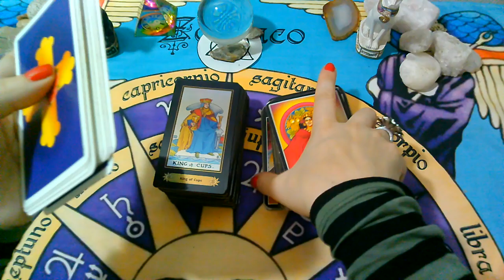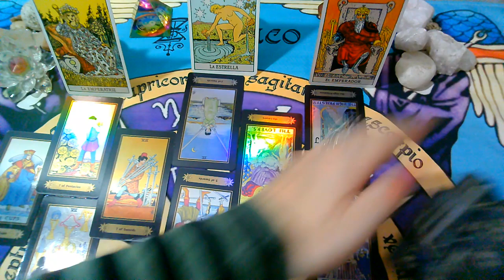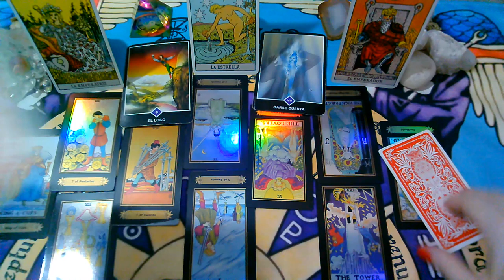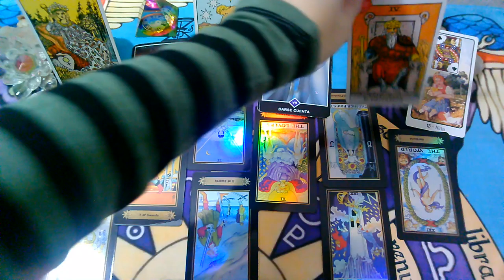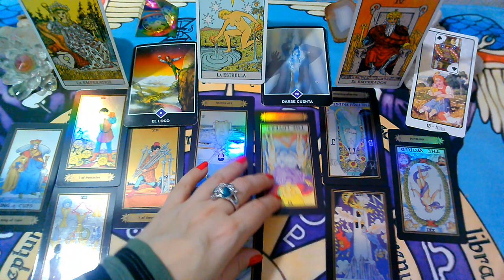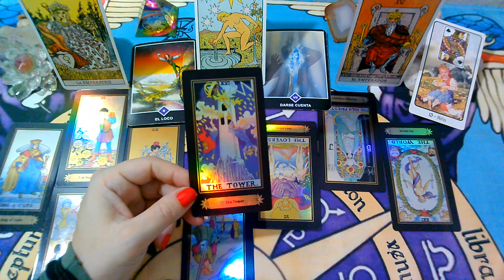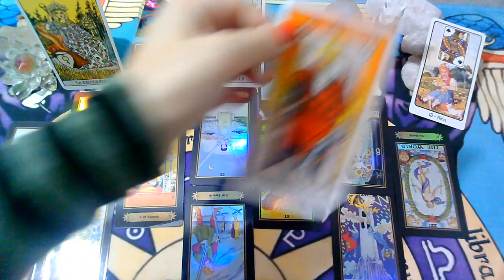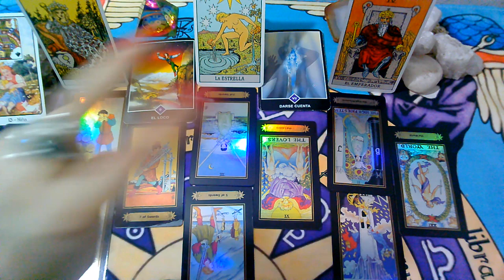ABRIL"ESCORPIO♏"(PERSONA ESPECIAL/EX PAREJA)Que siente?Que piensa?Que hará?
Si querés una lectura personal Arancelada escribime a:
💚SEGUIME EN INSTAGRAM!!!INSTAGRAM: supernova_tarot
💜FanPage FACEBOOK :
@Supernova tarot
UNITE A MI GRUPO DE FACEBBOOK PRIVADO
Creative Commons.